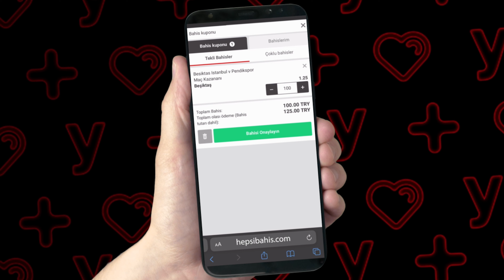Akıllı Bahis Telegram Botu Nasıl Kullanılır?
Bahis severlerin en iyi dostu Akıllı Bahis artık Telegram'da!

Favori maçlarını ve liglerini seç, gün içerisinde favori liglerin ve takımlarına dair tüyolar kap!